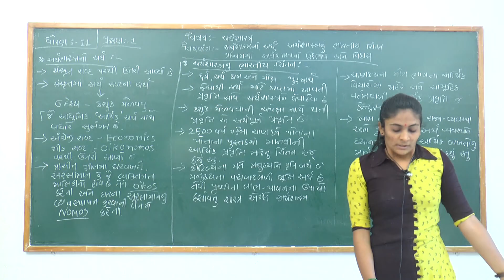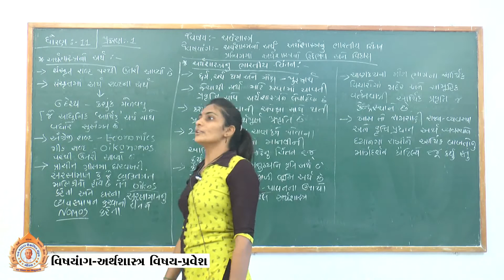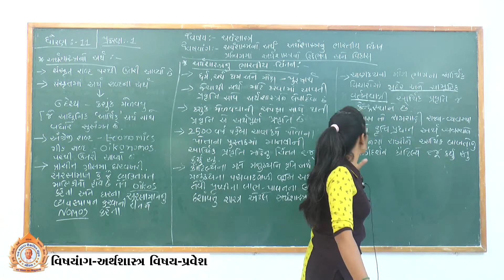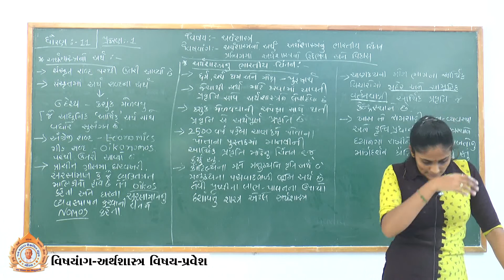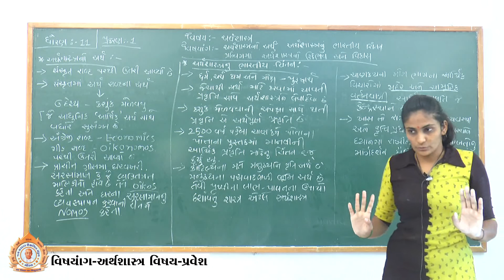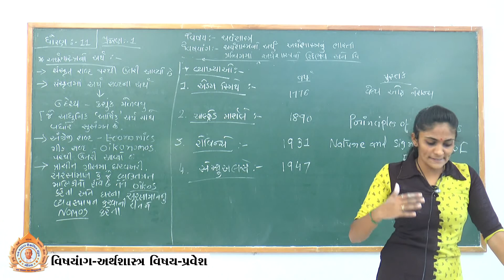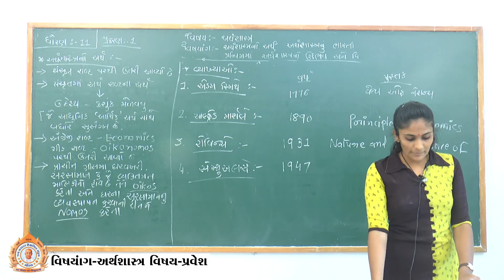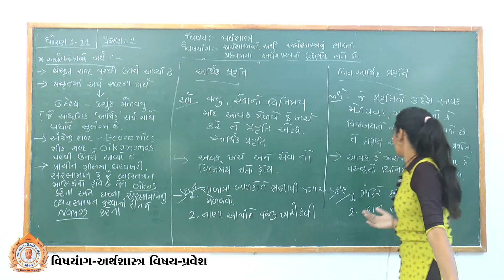Std. 11 Sub. Economics, અર્થશાસ્ત્રમાં વિષય પ્રવેશ